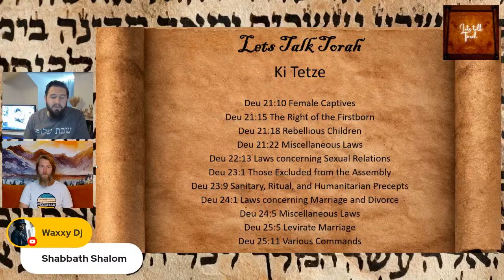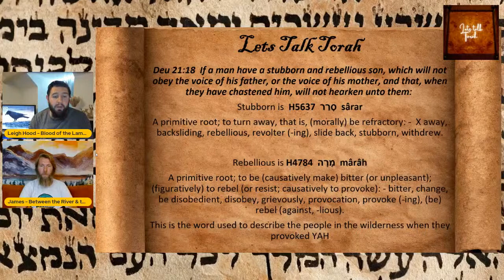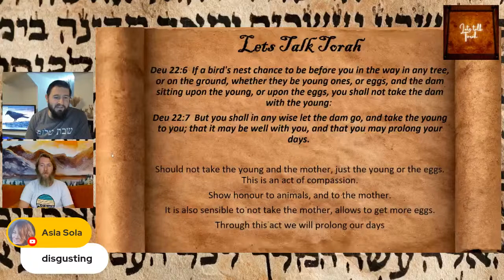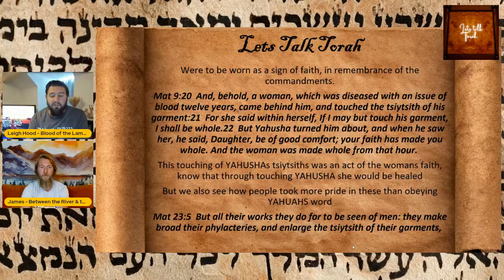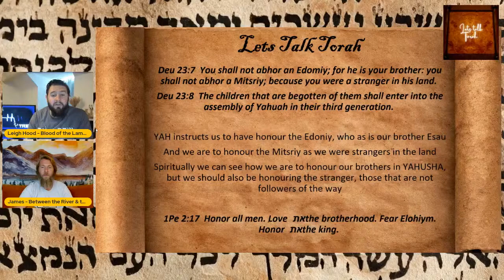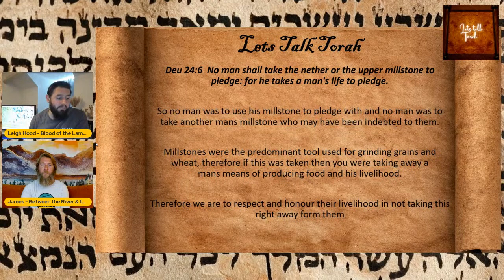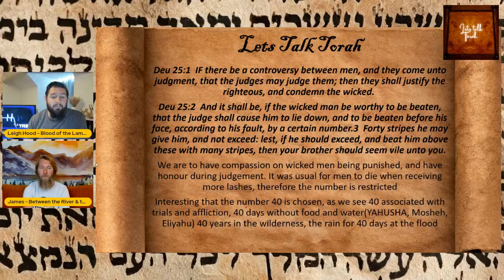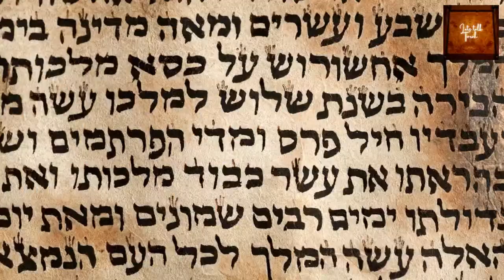Let's Talk Torah - Ki Tetze (When you go)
Leigh Hood and James Caruthers discuss this week's Parashat Torah portion Ki Tetze (When you go) from Devariym (Deuteronomy) 21:10-25:19.
8.20.22